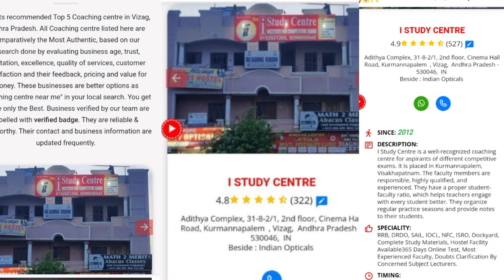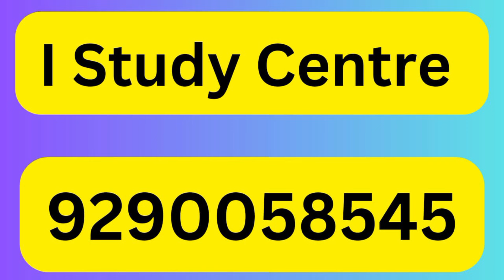Indian Navy chargeman -II (Exam held in September 2023) /2nd list & upcoming notification details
Indian Navy chargeman-II - 2nd list details & upcoming notification